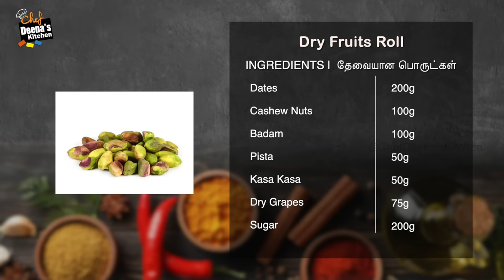Healthy Dry Fruits & Nuts Roll Recipe in Tamil | Energy Bar | CDK #1007 | Chef Deena's Kitchen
Dry Fruits Roll

Dates - 200g
Cashew nuts - 100g
Badam - 100g
Pista - 50g
Kasa Kasa - 50g
Dry Grapes - 75g
Sugar - 200g
Cardamom Powder - 1/4 tsp Honey - 50ml